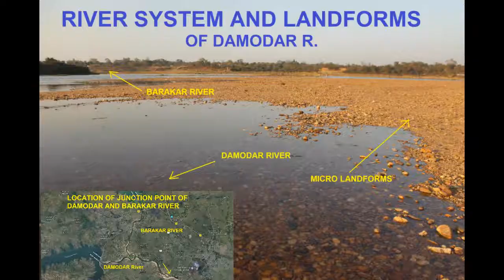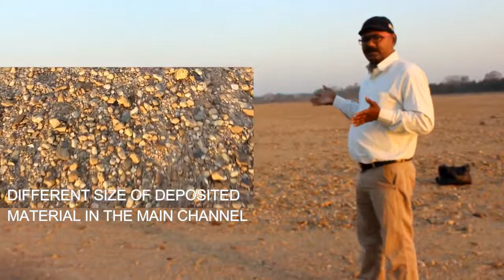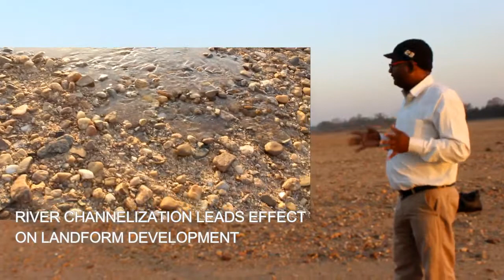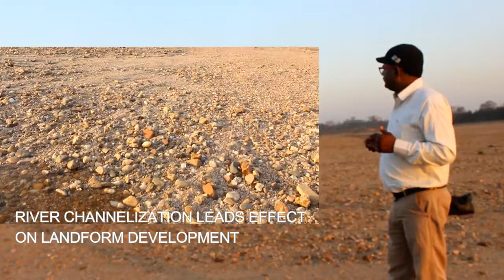River system & landforms of DAMODAR River I River system resultant Landforms of Damodar river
Damodar River is a river flowing across the Indian states of Jharkhand and West Bengal. Rich in mineral resources, the valley is home to large-scale mining and industrial activity. Earlier known as the Sorrow of Bengal because of its ravaging floods in the plains of West Bengal, the Damodar, and its tributaries have been somewhat tamed with the construction of several dams such as Maithon and Panchet through which later on in the lower portion of Damodar fertile land converted into high fertility.
Here we are describing some micro-level landforms created near Dishergarh (Junction of Barakar and Damodar river).